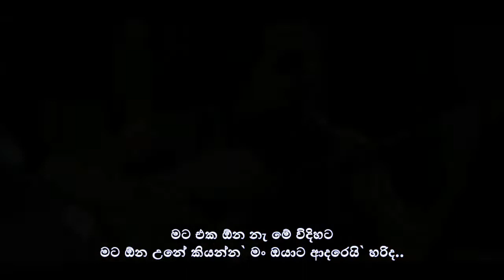JoJo - Disaster - Sinhala Lyrics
JoJo - Disaster ( සිංහලෙන් Lyrics )
Sinhala Lyrics Subtitles සිංහල උපසිරස

JoJo - Disaster
Lyrics

All copyrights go to Respectful Owners

this video educational purposes only
to learn English language to none English speaking Sri Lankan